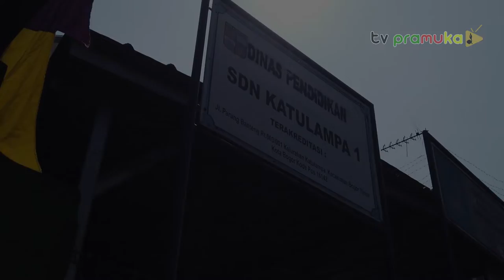[SekilasPramuka] Edisi Senin 19 September 2022 - Musyawarah & Pengukuhan Gudep SDN Katulampa 1